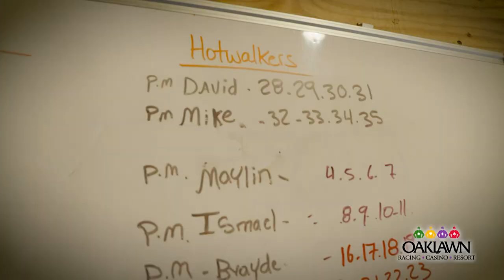Oaklawn is Me-Leslie and Greta